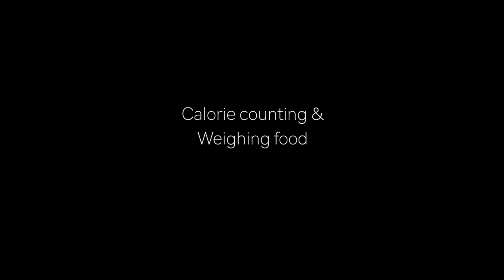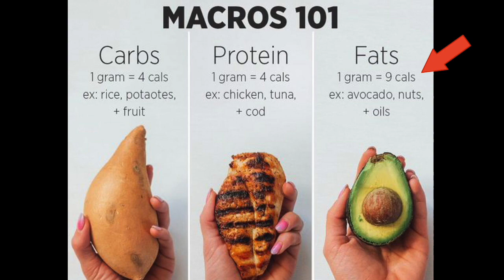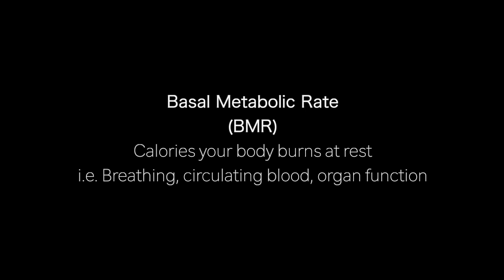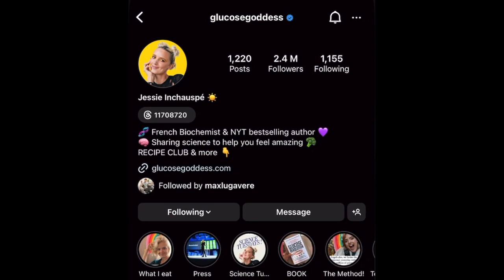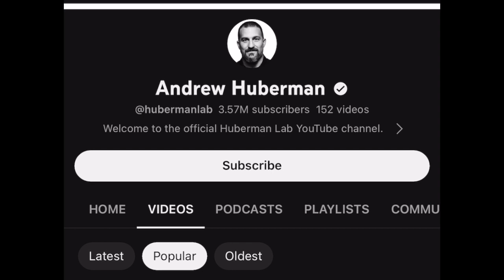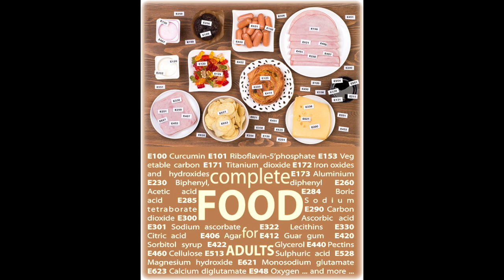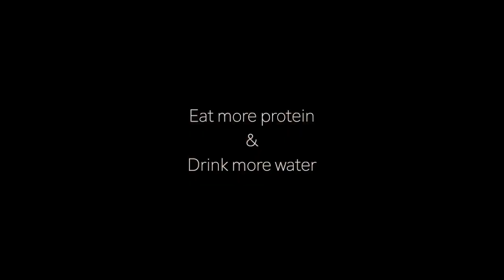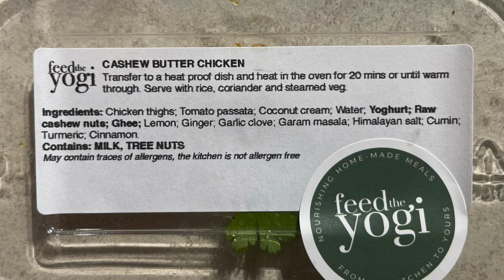Lose weight Fast & Forever | 6 healthy tips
Today I share with you the 6 tips I've used to lose weight and keep it off for good!

Please enjoy my soft spoken ASMR vlogs, cooking and reviews, hopefully you'll find them relaxing, get tingles or go to sleep.